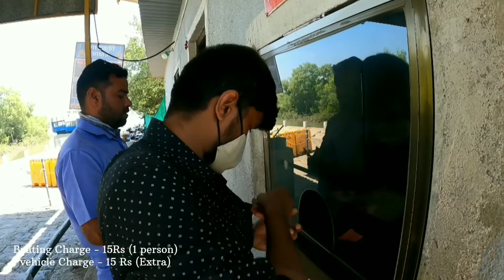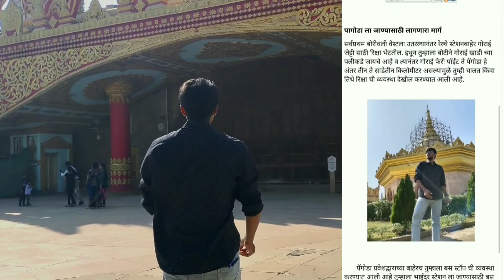Global Vipassana Pagoda | Best Place To Visit in Mumbai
Tar namskar mitrano svagat ahe tumcha mazya Rushi Palve ya YouTube channel ver.

Aje chya video madhe apen Pahnar Ahot Mumbai madhile Best Place To Visit Global Vipassana Pagoda apen Bagnar ahot. Ha video nakki Baga ya video madhe me Global Vipassana Pagoda Badale khup mahiti Share Kali ahe ji tumhala khupe Avdel.

Timecodes

1:08 -Information about fairy

Ani tumhala Jar Ajun kahi Mahiti Pahije Asel tar Tumhi maza Blog Check Karu Shakta

Ajun Info Sathi Check Kara Apal Blog  ✅